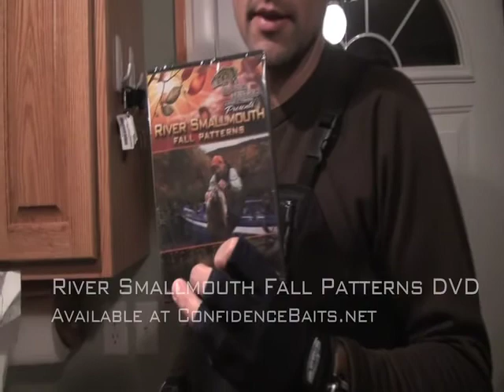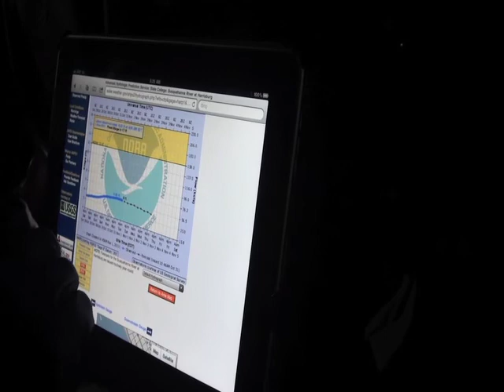CBTV Fishing with my Dad Part 2